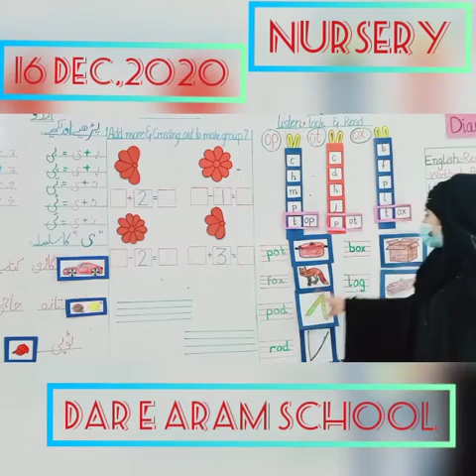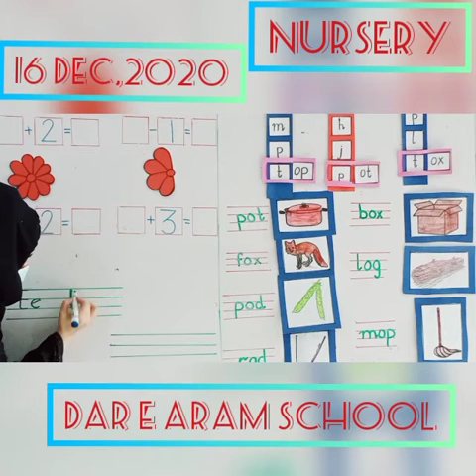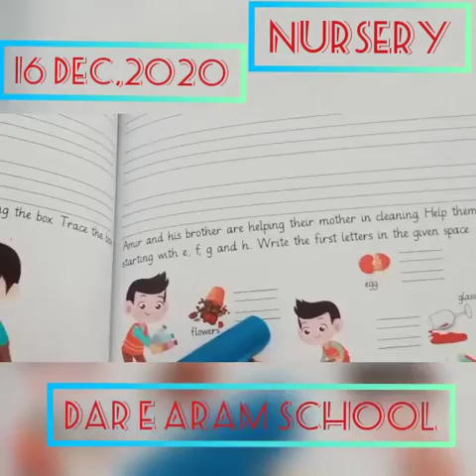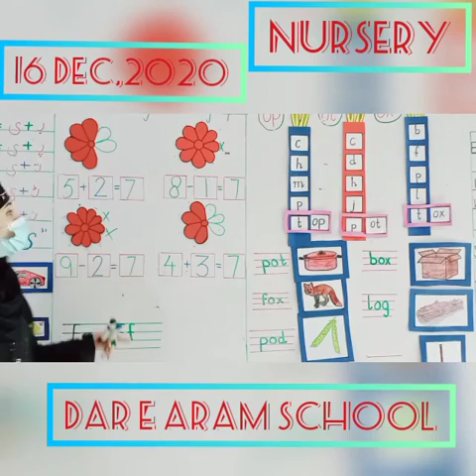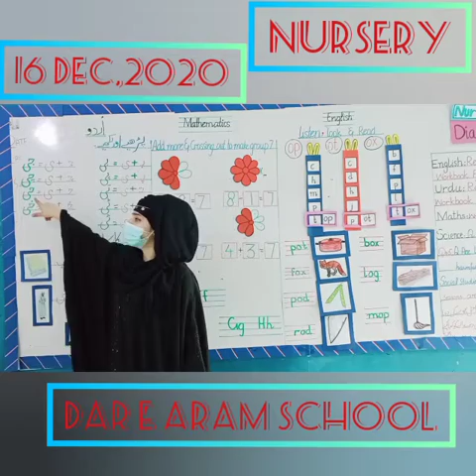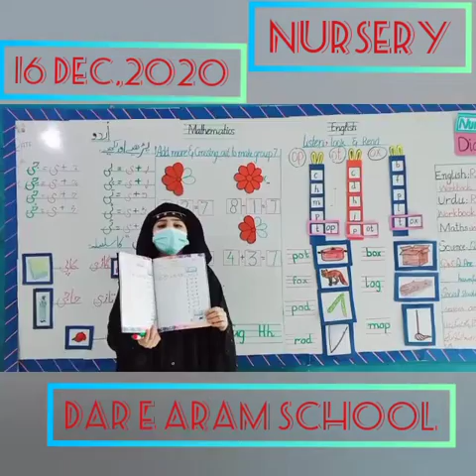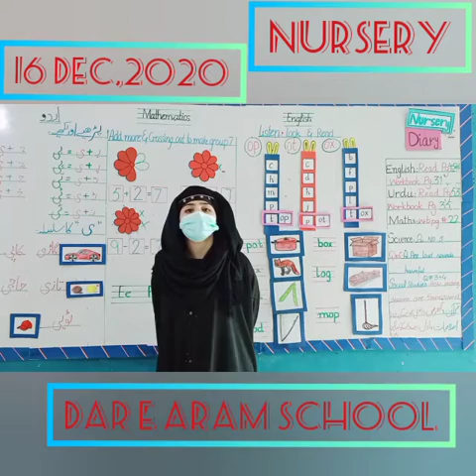Nursey 16 December 2020